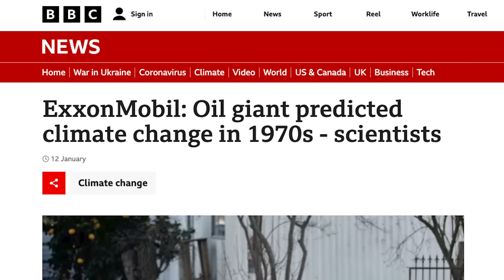A Love Letter from Darth to Exxon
For half a century, ExxonKnew about the impacts of fossil fuels on our climate and our planet. They hid that knowledge for one single reason: to continue making profits. for more.

Credits:
Produced by Stop The Oil Profiteering and Hyperobject
Producers Staci Roberts-Steele and Anna Wenger
Director: Alice Park
Executive Producer: Luis Reyes
Line Producer: MeeRa Kim
Production Manager: Emily Kerrigan
Director of Photography: Sarah Winters
Camera Operator Daniel Gomez
BTS Photography: Cayleigh Pine
G&E Swing: Bevis Tran
Production Designer: Piper Hillman
Composer: Morgan Glasper
Recording Engineer: Zailey Mahone
Editor and VFX: Victoria Gualtierri
Colorist: Nick Novotny
Audio Mixer: Thomas Queyja

Production Services by Butcher Bird Studios